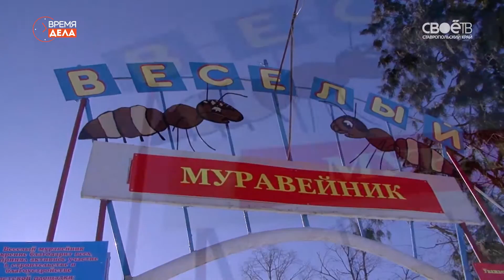Время дела. Выпуск 1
В эфире общедоступного краевого телеканала Своё ТВ новый проект Время Дела. Истории о людях и для людей. Истории успеха, когда все берутся за дело. Истории о том, что получается, если делать дела вместе и на благо своей малой родины.